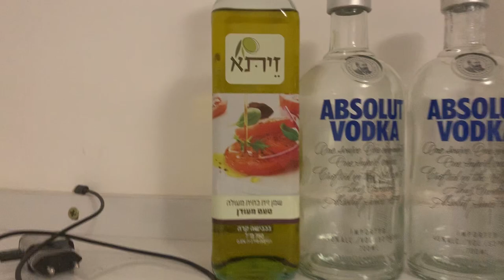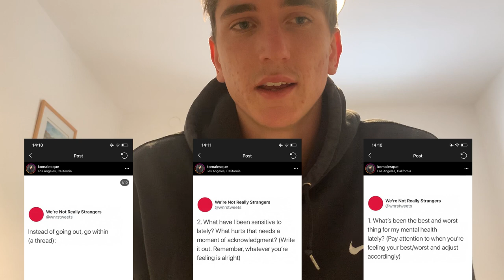LIFE IN QUARANTINE || Israel Adventure Part 2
The South African boys will be out of quarantine soon and it will no longer be safe for the people of the Kibbutz! Just kidding. I am more ready than I could ever be! Thank you for following my story!

JOIN THE WOOGANG TODAY!!!